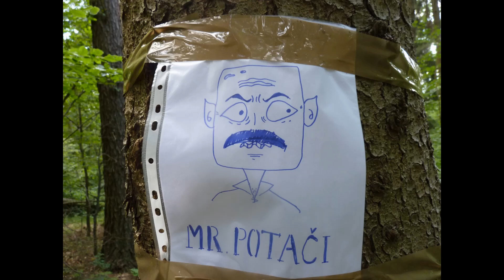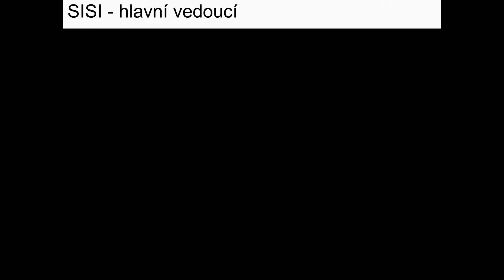Janoušov 2019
Jak probíhal letošní tábor? Byl plný her, dobrého jídla, pohodové atmosféry a Z-Á-B-A-V-Y! :)